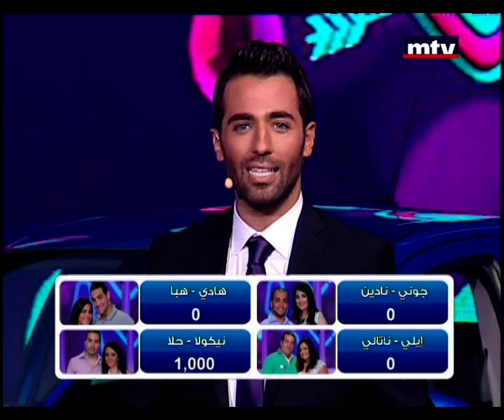Sa'alo Marteh - 17/10/2014 - Game 1